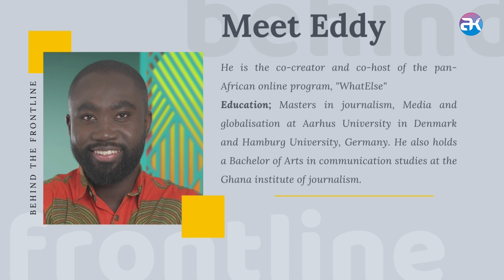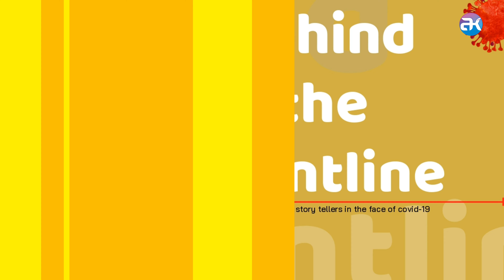SHOCKING | THE DWTV COVID-19 SCARE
This is a real life story of how employees of one of the worlds media giants coped when their boss tested positive for covid-19.

Camera, sound, video editing, motion graphics, youtube thumbnail design, set design and directing by KWABENA ADU-GYAMFI

Created and produced by Kwabena Adu-Gyamfi and Catherine Frimpomaa